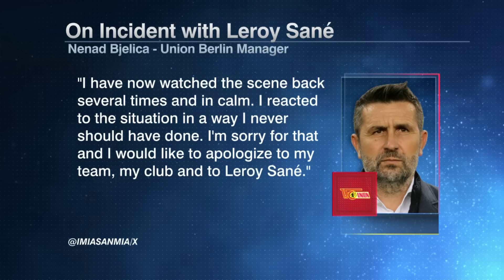Nenad Bjelica BANNED 3 games for Leroy Sane incident 👀 | ESPN FC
The ESPN FC crew reacts to Nenad Bjelica's 3-game ban for striking Leroy Sane of Bayern Munich.